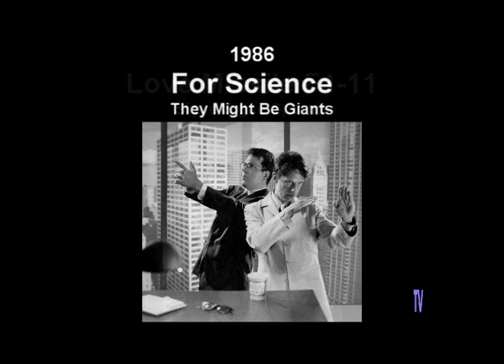Nonsense Songs of the 1980s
PLEASE ENLIGHTEN US WITH YOUR COMMENTS AND OPINIONS!  I misspelled "Kraftwerk", I noticed.  Chronology of nonsense songs from the 1980s.